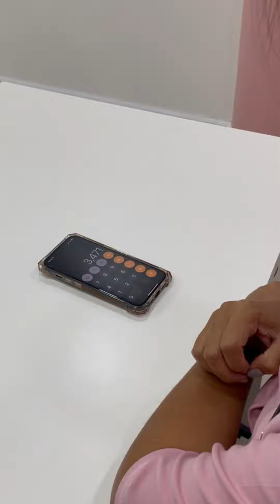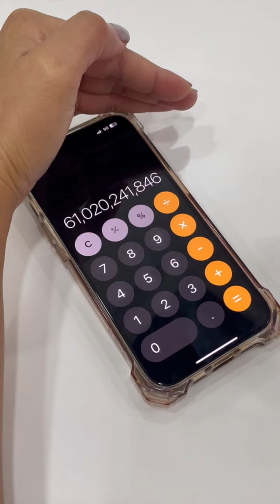มายากล “ทายตัวเลข” สุดว้าว 📱‼️